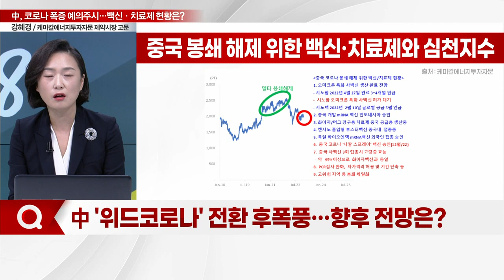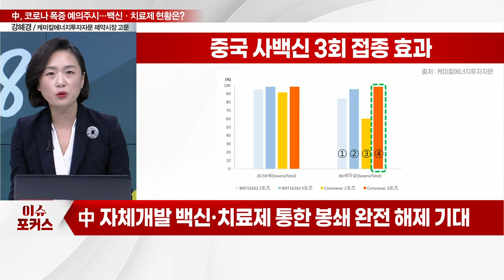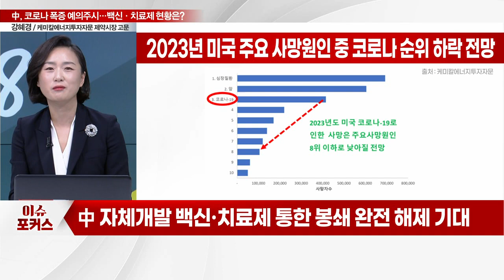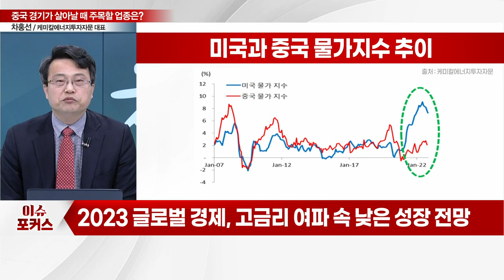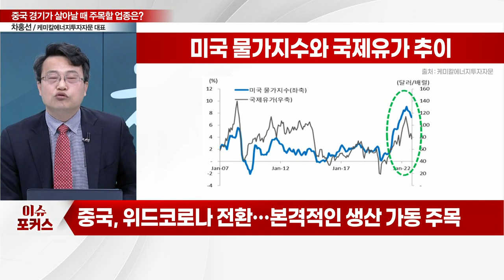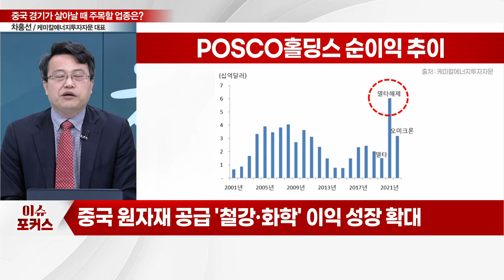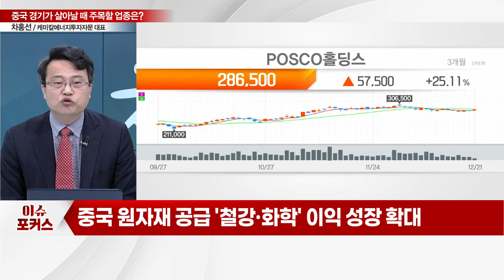"中 코로나 털고 회복한다"... LG화학·POSCO홀딩스, 전략은?_차홍선 케미칼에너지투자자문 대표·강혜경 케미칼에너지투자자문 제약시장 고문_이슈포커스 (20221221)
Q. 中 '위드 코로나' 전환 후폭풍… 향후 전망은?
Q. "中 코로나 털고 회복한다"… 수혜볼 섹터는?